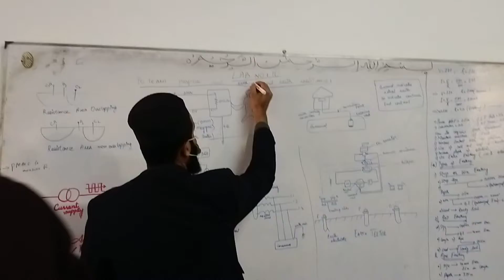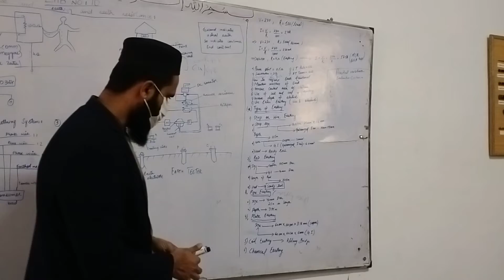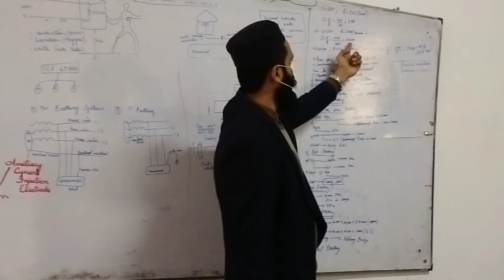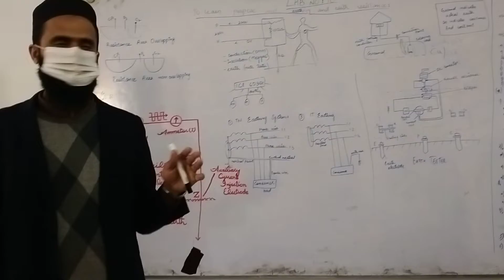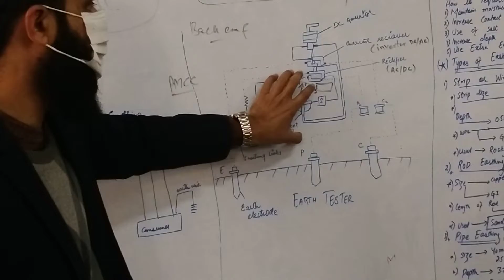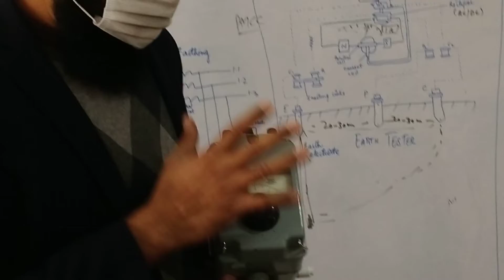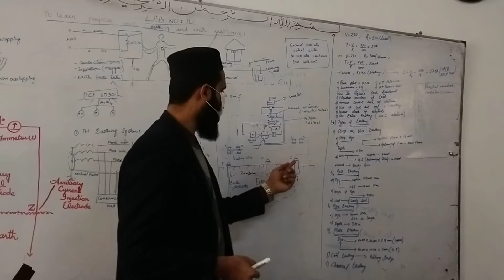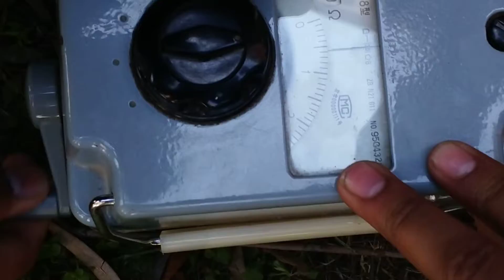Earth tester se earthing kaise check karte hain || Theory & Experiment - Part 1